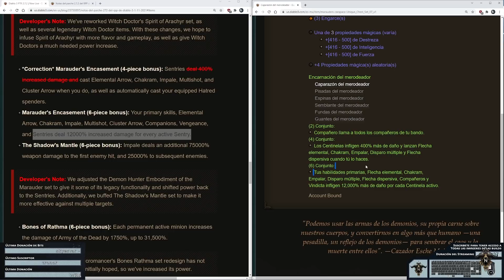Diablo 3 RoS - Demon Hunter Marauder Multishot T16 [RPP 2.7.2]